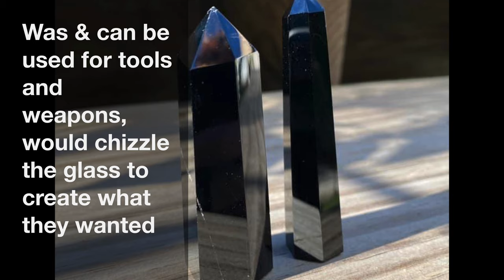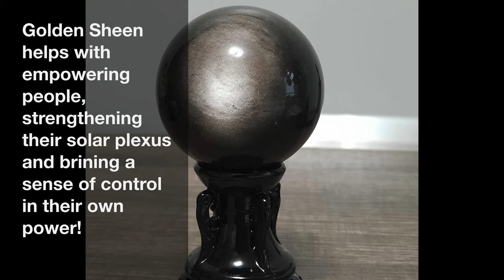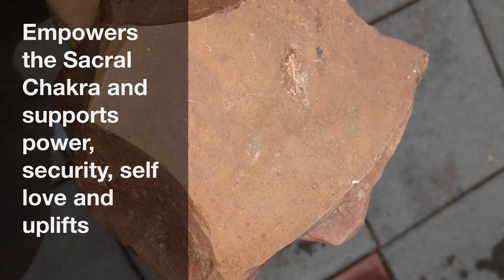OBSIDIAN BASICS! Knowledge and learning how to use it and their differences!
obsidian benefits obsidian properties fake vs real obsidian?
Crystal basics obsidian facts - how to use it! Obsidian Basics! Learn How to Use It and what makes them different!
In this month's Halloween - inspired Crystal Vlog, we are learning about the "Stone of Darkness," otherwise known as Obsidian. This has been a long revered glass totem used in the ancient days of the metaphysical world of the Mayans & Aztecs history. I hope you enjoy learning about this mysterious and quite powerful stone! Sending love and light as always!!

For those interested in getting your own piece of obsidian, check out Moonlight Crystal Sales Group on Facebook!!

Timestamps:
0:00 - Intro
0:48 - Moonlight Crystal Sales group!
2:19 - Origin Story
6:54 - Metaphysical Properties
8:54 - Physical Properties
10:11 - Differences
13:40 - Fake vs. Real

Join my Other Channels if interested in what other topics we may discuss on those as well!

TikTok: @halfmoonholistics (for calming and healing vids for the collective)

FB Group: Luna Awaken ~ Intuitives, Animal Spirit, Tarot & Sensitives
(For a closer knit community to discuss all things wonderous)

Instagram: @lynnlewis_lunaawaken (for weekly oracle messages for the collective)

NOTE: I do not own a couple of the images in this video. Thank you to those who allowed me to show off their Obsidian babies!!!